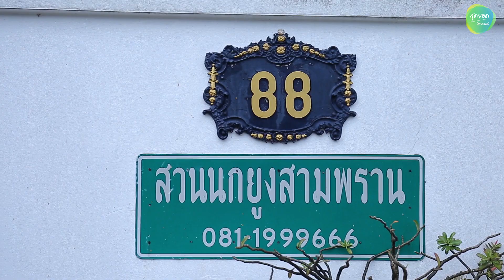สุดยอดไทยแลนด์ Ep.3 - สวนนกยูง นครปฐม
สุดยอดไทยแลนด์ จะพาไปสัมผัสความน่ารักของสัตว์ต่างๆ ใกล้ๆ กรุงเทพกันที่ สวนนกยูงสามพราน จังหวัดนครปฐมกันค่ะ

นอกจากจะมีนกยูงแล้ว ยังมีสัตว์ให้เยี่ยมชมอื่นๆอีกมากมาย
เช่น นกยูง, กวางดาว แกะ ปลาคาร์ฟ และสัตว์ปีกประเภทอื่น ๆอีกด้วยค่ะ